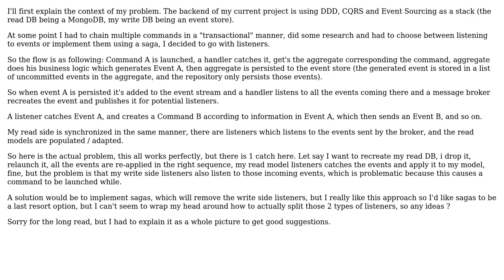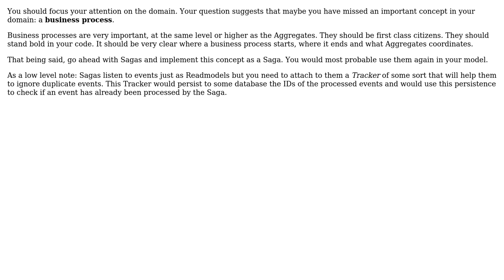Software Engineering: CQRS and Transactional Event Sourcing, problem while recreating Read DB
With thanks & praise to God, and with thanks to the many people who have made this project possible! | Content (except music & images) licensed under CC BY-SA | Music | Images & others | With thanks to user TanguyB user Kain0_0 user Constantin Galbenu and the Stack Exchange Network Trademarks are property of their respective owners. You are responsible for your own actions.